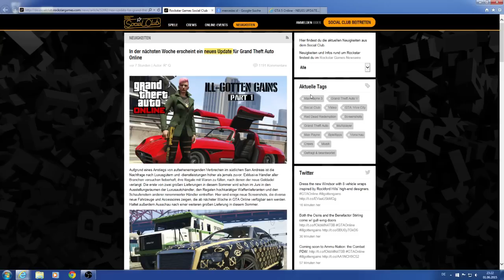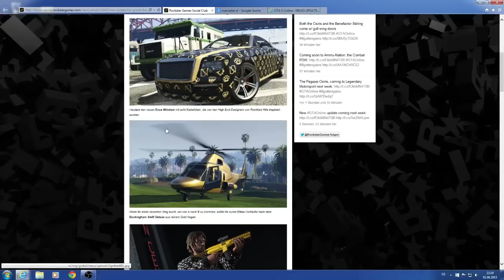GTA 5 Online NEUES UPDATA BESTÄTIGT - FAHRZEUGE , WAFFEN & KLAMOTTEN | ILL GOTTEN GAINS PART 1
Rockstar Games hat über den eigenen Newsweek neue Inhalte für GTA Online angekündigt. Mit neun frischen Bildern zeigt der Entwickler neue Fahrzeuge, Waffen und Klamotten, die schon nächste Woche für den Online-Part von GTA 5 erscheinen.

►Intro Musik Bad Pitched
►Outro Dustsucker by Jens Kiilstofte (Machinimasound)

Danke an alle diese Beschreibung liest Danke x4. Vielen Dank für eure Unterstützung.

►Immer noch da !!
►Dann schreibt einfach mal HD*_' in die Kommentare. Wenn ihr ►bis hierher gekommen seit.!

Ihr wollt mich unterstützen?
► Bewertet das Video
 (Bitte nur wenn du die weiteren Videos auch schaust)
► Zeig es deinen Freunden dass Video